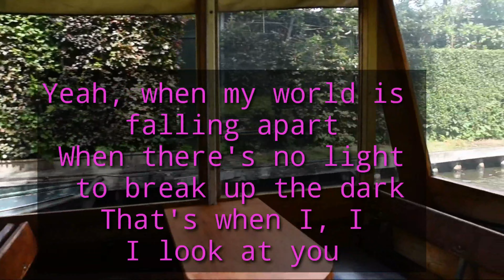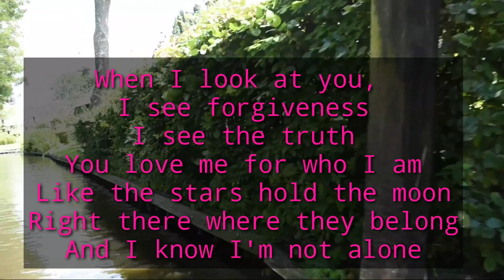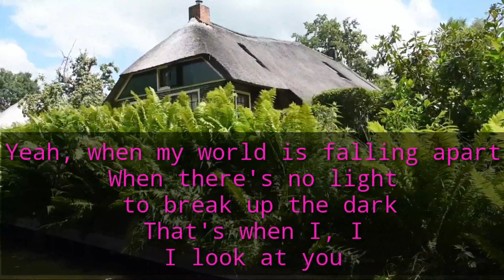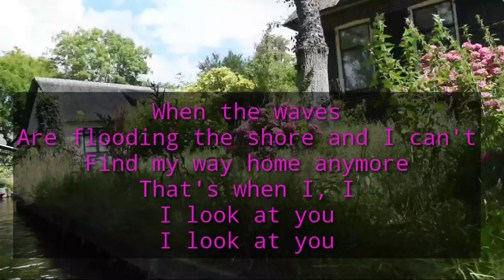WHEN I LOOK AT YOU KARAOKE Lower Key -Miley Cyrus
To me